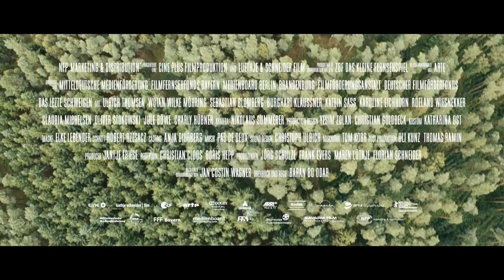Das letzte Schweigen - Kinotrailer [HD]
ab 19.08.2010 im Kino: Als auf den Tag genau 23 Jahre nach dem Mord an der kleinen Pia ein weiteres Mädchen am selben Tatort erschlagen wird, lähmt Entsetzen die sommerlich heiße Kleinstadtidylle. Pias trauernde Mutter Elena Lange
(Katrin Sass) erinnert sich an die damalige grausige Tat ebenso wie Ex-Kommissar Krischan Mittich (Burghart
Klaußner), der die Ermittlungen leitete und den Fall nie aufklären konnte. Er bittet seinen jungen Kollegen David
Jahn (Sebastian Blomberg) um Hilfe, weil der offiziell zuständige Ermittler Matthias Grimmer (Oliver Stokowski)
sich weigert, die Parallelen der Fälle zur Kenntnis zu nehmen. Am heftigsten erschüttert ist jedoch Timo Friedrich (Wotan Wilke Möhring), der den Mord zusammen mit Peer Sommer (Ulrich Thomsen) an Pia begangen und dann erfolgreich verdrängt hat. Bis heute.